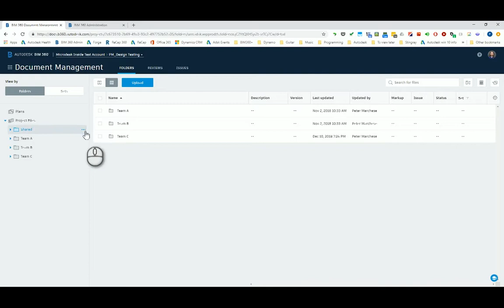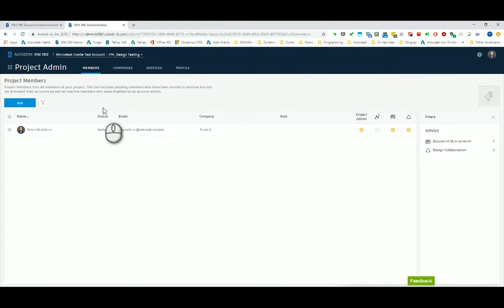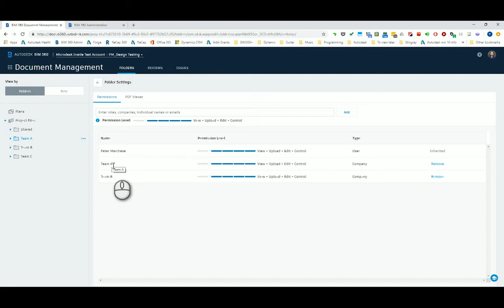How To: Set Up Company Permissions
Learn all the in and outs of how to set up company permissions within BIM360 during this Microdesk Tech Tip.